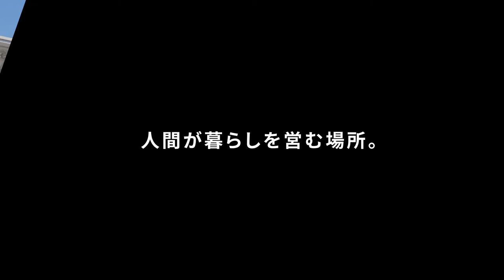兵庫県立大学環境人間学部社会デザイン系コンセプトムービー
兵庫県立大学環境人間学部は「人間を探究し、未来を構想する」をコンセプトに教育、研究、社会貢献に取り組んでいます。
この動画は、社会デザイン系が目指していること、大切にしていることを表現したコンセプトムービーです。

下記の学部、各系課程のコンセプトムービーも合わせてご覧ください。